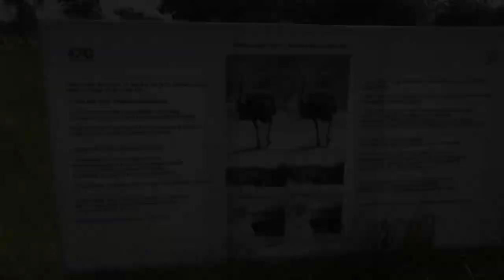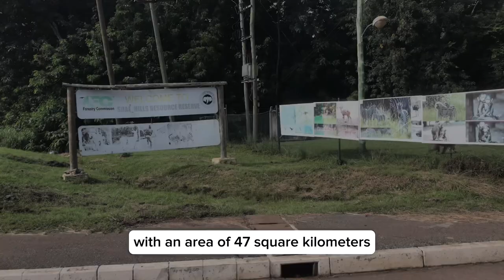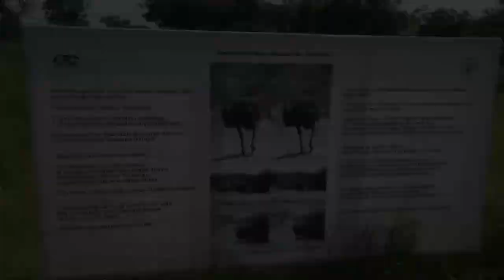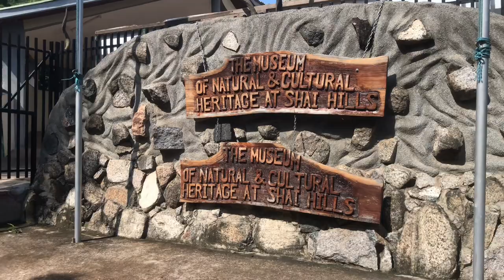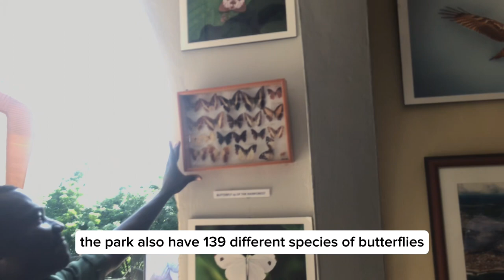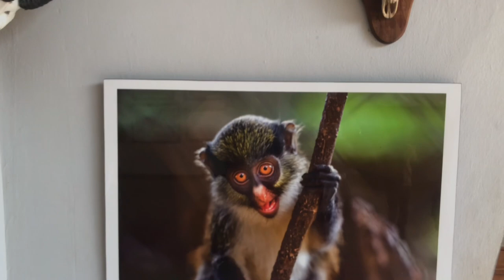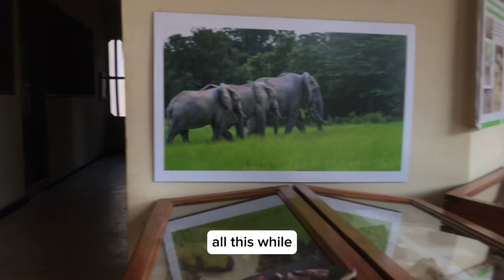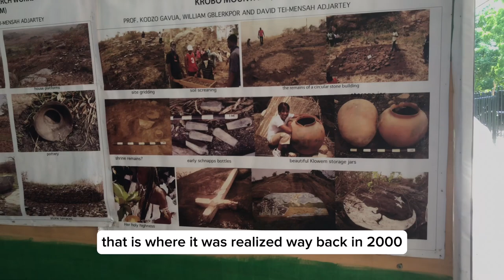Inside Shai Hills: Ghana's Stunning Natural Reserve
Experience Ghana:the beautiful Nature of the Shai Hills resource reserve
The shai hill's resource reserve is one of the oldest reserve in Ghana. It was established in 1962. The shai his is located at Accra and Akosombo highway